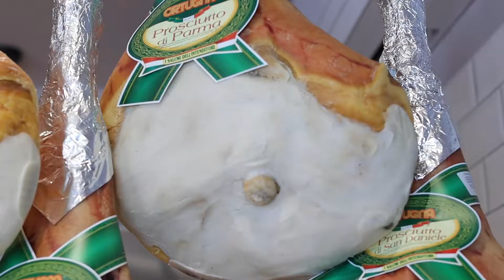Da Marino Prata Centro: Panificio, Pasticceria, Prodotti tipici. Vieni a trovarci!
SODDISFIAMO OGNI ESIGENZA:
PRODOTTI ARTIGIANALI
Nei nostri laboratori le migliori materie prime, continuamente e attentamente selezionate, vengono trasformate da mani esperte che le plasmano ricetta dopo ricetta, dando vita così a prodotti unici tutti diversi tra loro.
ALTA PASTICCERIA
Realizziamo bellissime e gustosissime torte nuziali, per ricorrenze o compleanni con la tecnica del cake design, dallo stile moderno, creativo o classico in base al vostro gusto.
SERVIZIO CATERING
Dalla lunga esperienza con il panificio nasce un servizio catering con buffet abbondanti e creativi.
Per dare ai nostri clienti un servizio di qualità ci avvaliamo di  materie prime selezionate, sempre fresche e di stagione.